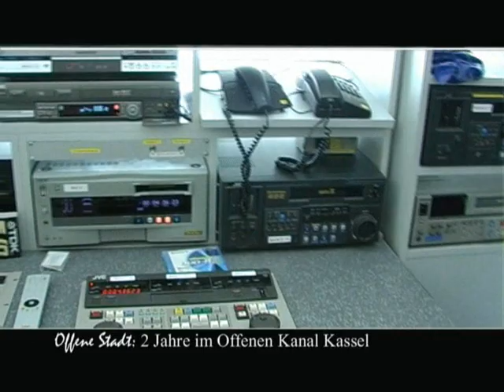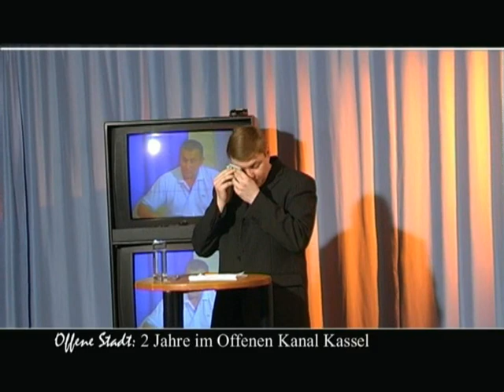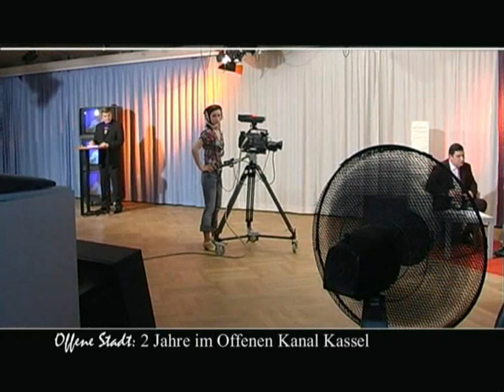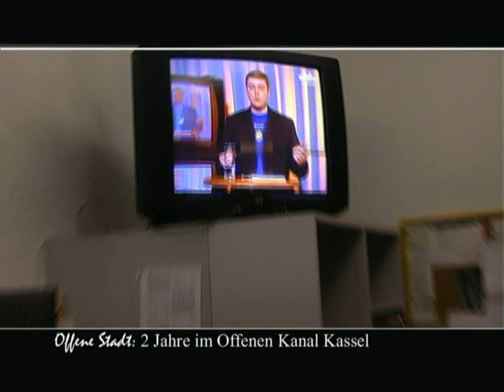Offener Kanal Kassel: "Offene Stadt" - Hinter den Kulissen"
TV Kassel: Offener Kanal Kassel
Videoklip zum 2. Jubiläum der Sendung "Offene Stadt"